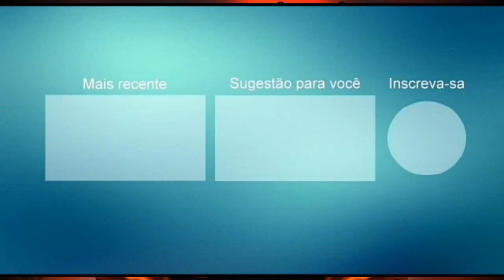PROMOCIONAL FORRÓ PERFEITO TBT 2021